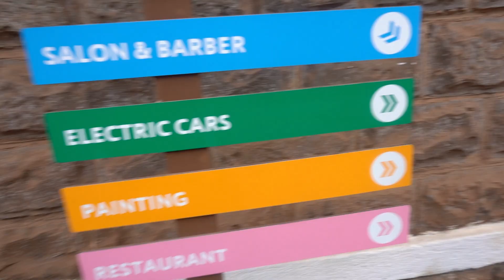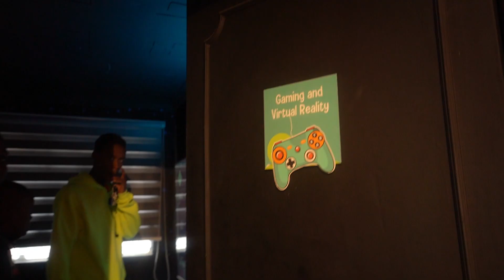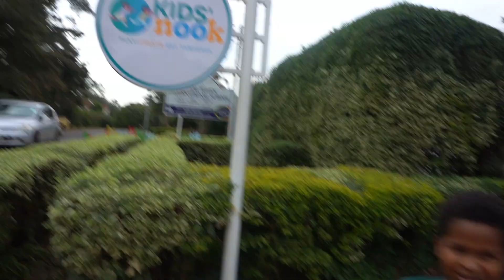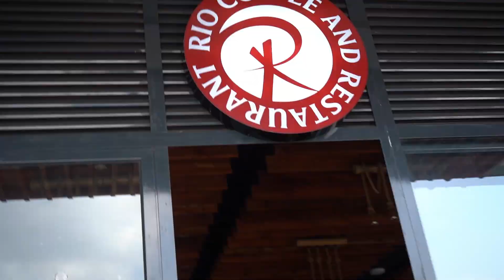African American Woman | sees if |Nairobi, Kenya 🇰🇪 | Caters to Children… 👀 | Kenya Vlog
TODAY we are traveling more of Kenya as I get waxed, nails, toes,  DID , take the kids on a mommy day date and so much more! Enjoy and make sure to Sub and like for more!

Have you followed my other platforms yet?!

FAQs

I moved to Kenya without ever visiting with my family of 4! I create to inform and teach the world that Africa is more then what the media betrays it to be! I also create to inspire! I appreciate the support!